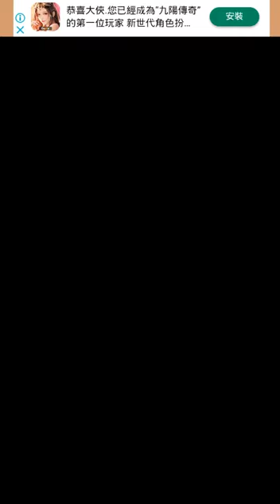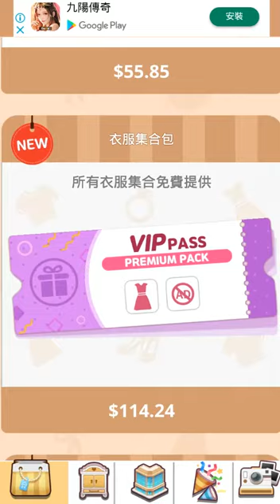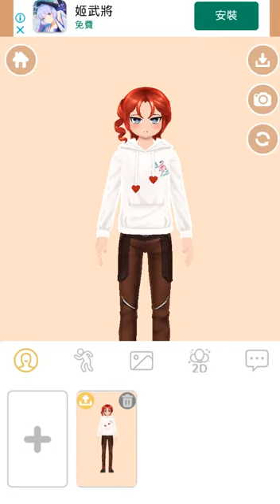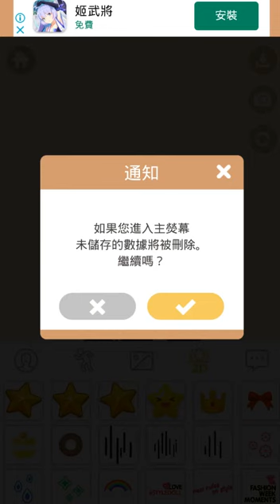Boy Styledoll 時裝秀 - 線上換裝遊戲試玩 (Android)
《Boy-Styledoll 時裝秀》是一款由 BlueGames Inc 推出的休閒類型遊戲。
在本作中，內含大量時尚潮流物件提供給你來裝扮你的男孩，下一個時尚大師就決定是你了！

優雅的模特觸手可及！借助自己的特色行走來控制跑道，並擺出引人注目的姿勢！讓我們用適合各種時裝秀主題的服裝來吸引每個人的心！從頭部到腳趾！全球名人誕生，她有我自己獨特的風格！

1.激動人心的挑戰！時裝秀！我的角色是全球時尚達人

2.時尚新潮的物品，更衣室裡擺滿了新潮的物品！各種面孔、髮型、衣服、飾品、背景、裝飾貼紙等。使用大量物品創建自己漂亮而酷的頭像！

3.每天都有大量時尚禮物為您準備！每天都有新的免費服裝！

4.迷人而可愛的3維角色；在3維中生動活潑的迷人男孩和女孩！裝飾動漫、電影、卡通和偶像角色；一個裝扮遊戲，您可以從各個角度觀看造型精美的角色！

5.保存您協調良好的角色並與朋友分享！

保存在設備※遊戲數據也將在刪除遊戲刪除。
※在應用程序內購買的物品將被保存，當你重新安裝遊戲恢復。 （如果你無法看到購買的商品進行支付，重新安裝遊戲將解決此問題後。）
※但是耗材都不會被還原

★許可指南遊戲（使用應用程序需要訪問權限如下）
[必要的訪問許可]
權限需要保存或分享遊戲數據：照片，媒體的設備文件的權限。

★一路撤銷訪問權限
[過的Android版本6.0]
選項→應用程序管理→選擇應用程序→權限→同意或撤銷訪問權限。
[下的Android版本6.0]
需要升級操作系統，然後才能進行提款訪問權限或需要刪除應用程序。

54-7 3,4fl, Mabang-ro 10-gil, Seocho-gu, Seoul, Republic of Korea

開發者：BlueGames Inc
遊戲類型：線上換裝遊戲
支援語系：多國語系
廣告密度：高
APK 大小：41.44 MB
數據包：45.7 MB
系統要求：Android 5.0+
需要VPN：否
支持Root設備：是